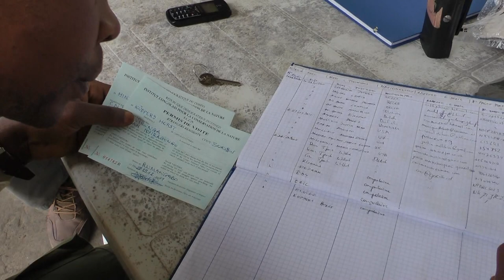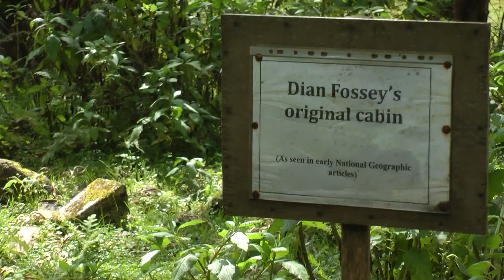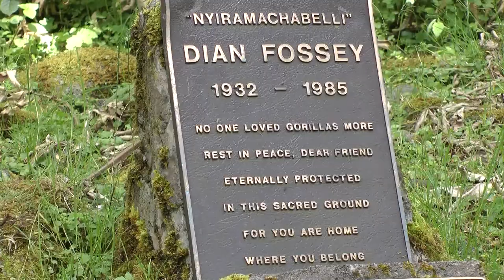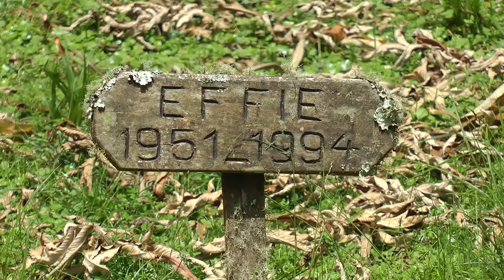Abenteuer Virunga - Gorillas und feuerspuckende Vulkane (+ 1892 views)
Wir stehen am Kraterrand des Nyiragongo. Ehrfurcht kommt auf. Wir sind euphorisch und gleichzeitig ganz still. So etwas haben wir noch nie erlebt. 300m unter uns ein flüssiger Lavasee. Fontänen glühend heißer Lava spritzen hoch, fallen in sich zusammen. Es kocht.
Über fünf Stunden haben wir uns auf den 3700m hohen Vulkan gequält, durch Regenwald, unwegsame Geröllfelder, hinauf den steilen Hang zum Krater. Wir sind kaputt! Vor uns endlich die gebuchte Berghütte, direkt am Krater, eine von acht. Wir fühlen uns wie im siebenten Himmel, fallen in die Betten, machen für 10 Minuten die Augen zu. Aber dann geht es sofort raus zum Krater und die Müdigkeit ist wie weggeblasen.

Fünf Tage später sind wir in Ruanda unterwegs, wieder rauf zu einem der Virungavulkane. Doch diesmal ist es einfacher. Wir stoppen auf ca. 2900m, mitten im Märchenwald der ehemaligen Forschungsstation Karisoke, dort wo die weltberühmte Primatenforscherin Dian Fossey ihre Studien an Mountain Gorillas machte. Den Ort für ihr damaliges Zuhause hätte sie nicht schöner wählen können. Wir sind tief ergriffen. Der Blick geht hinauf zur Spitze des Bisoke. Nebelschwaden verdecken plötzlich die Sicht. Wir sehen nur noch grau in grau. Doch Sekunden später die Bartflechten vor uns in gleißendem Licht. Alles ist unwirklich.
Ein paar Schritte weiter tauchen Gräber vor uns auf. Der Friedhof der Gorillas. Hier hat sie ihre Lieblinge begraben. Hölzerne Schilder mit den Namen und ein Gedenkstein erinnern an die Zeit, wo sie den Grundstock legte für den Erhalt der bedrohten Menschenaffen - D i a n F o s s e y

Infos und Tipps zur Besteigung des Nyiragongo finden Sie auf " - Aktuelles und Archiv